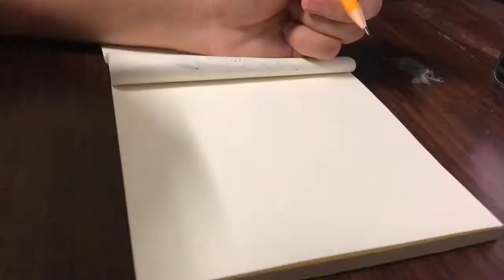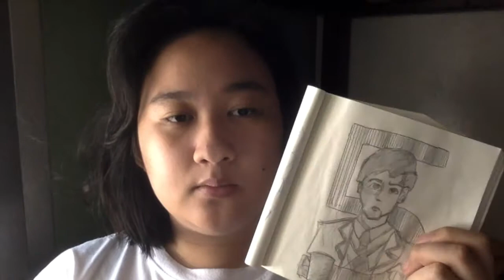Drawing Number 5 from The Umbrella Academy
Drawing Number 5 from The Umbrella Academy. This is for my Arts subject,  under the Section 5.4 Healing with the Arts Activity. I have chose the Painting/Drawing Performance option.